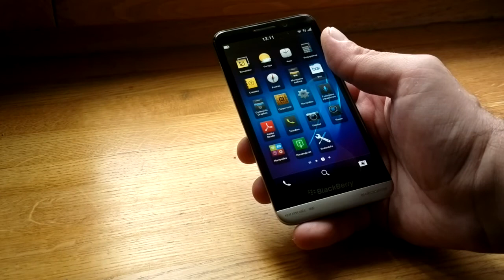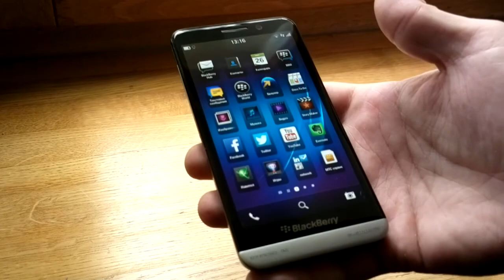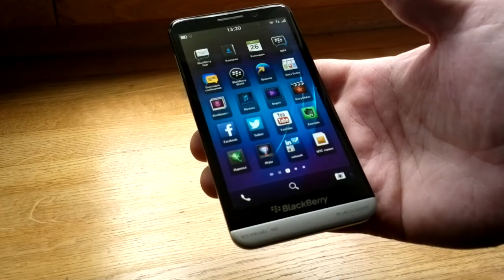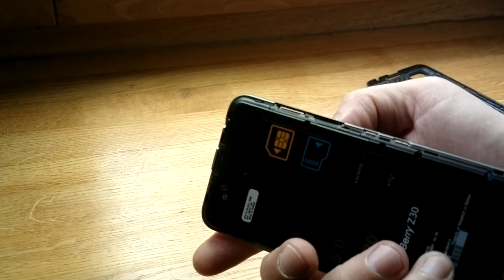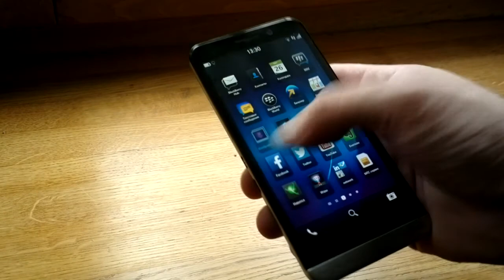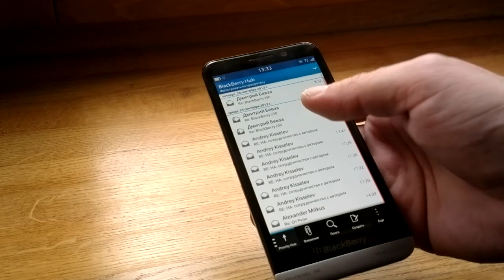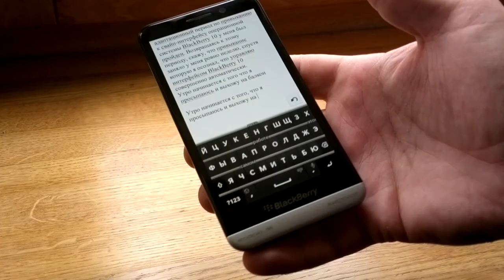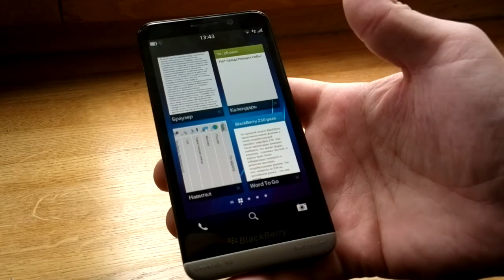Обзор BlackBerry Z30